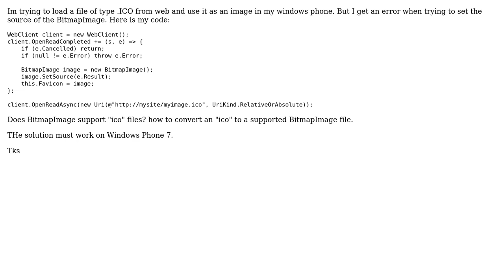Loading an .ico from web and convert to BitmapSource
With thanks & praise to God, and with thanks to the many people who have made this project possible! | Content (except music & images) licensed under CC BY-SA | Music | Images & others | With thanks to user Marcelo de Aguiar user John Gardner and the Stack Exchange Network Trademarks are property of their respective owners. You are responsible for your own actions.